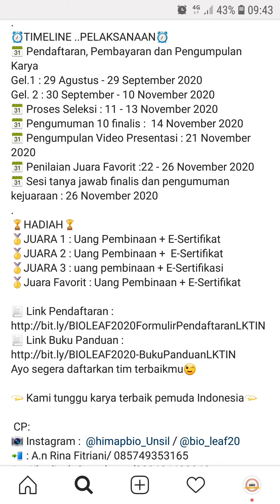22 November 2020